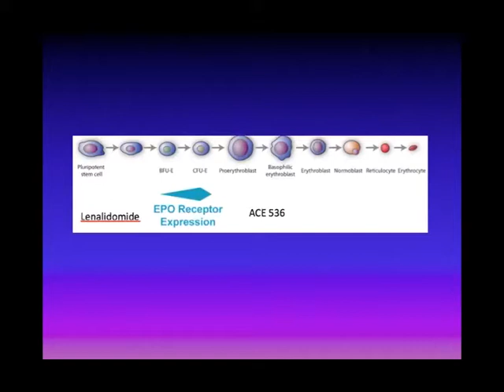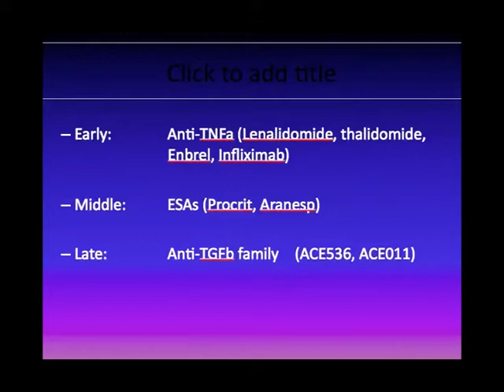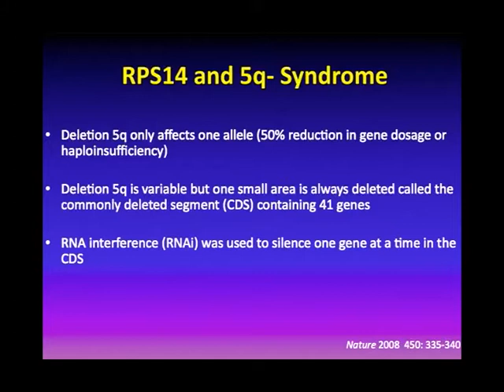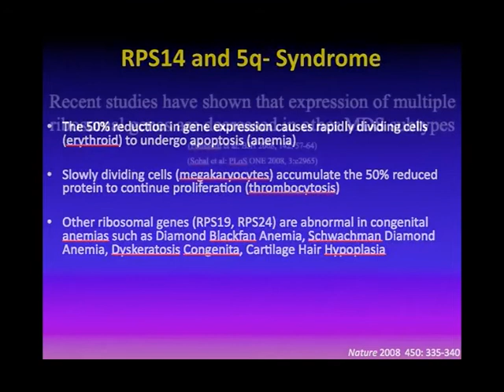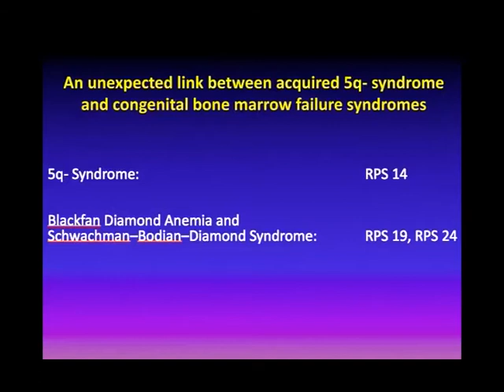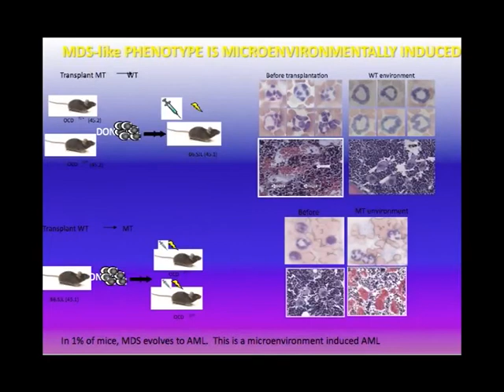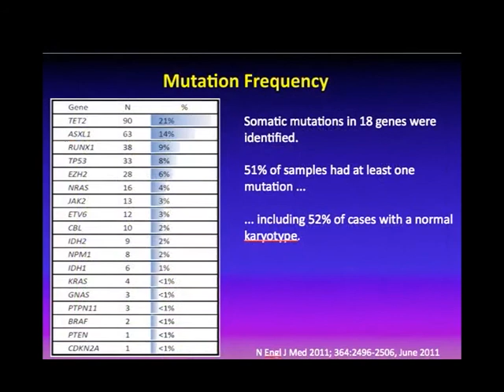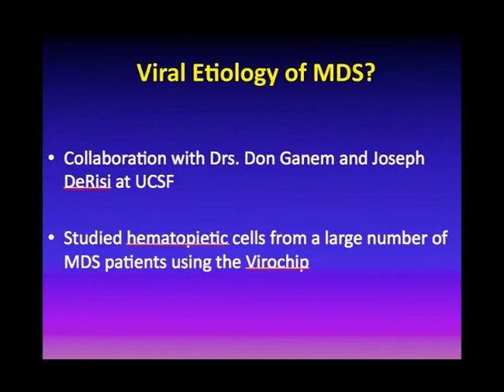SINDROME MIELODISPLASICO OCTUBRE 2011 5